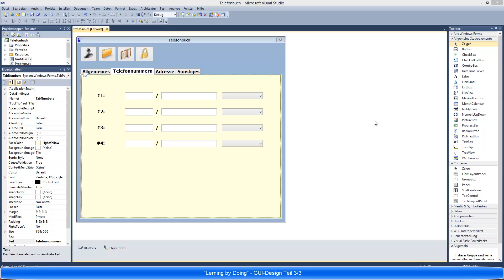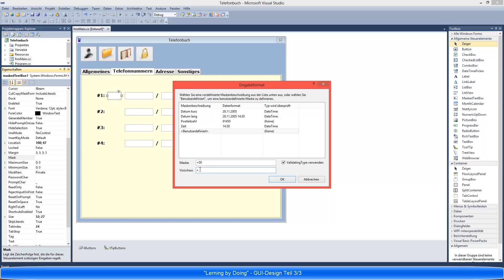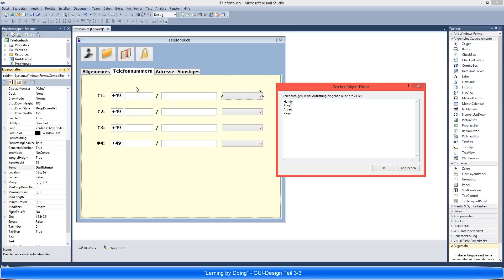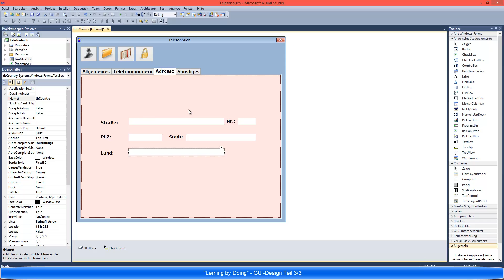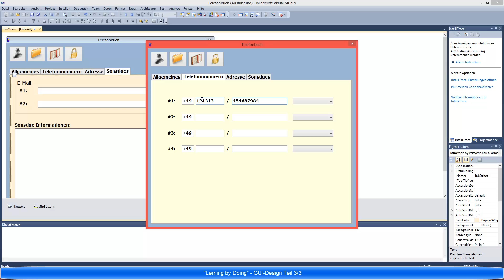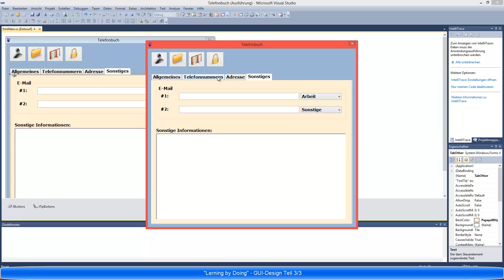14 GUI-Design Teil 3v3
In dieser Episode erstelle ich die Benutzeroberfläche (GUI), die in den nächsten Episoden Grundlage des Tutorials sein wird. Hier werden wichtige Elemente von Oberflächen vorgestellt. Diese Episode ist der dritte von drei Teilen des GUI-Designs. Viel Spaß...